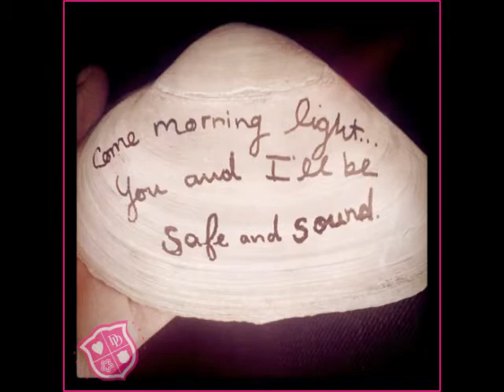Taylor Swift (FT The Civil Wars) - Safe & Sound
Hello! Okay, so I made this video for a contest, that contest would be: "Taylor Swift/The Hunger Games Themed Contest" hosted by kristiwong162.  Credit to Taylor Swift and The Civil Wars for the song, trailer credit to Lionsgate. and all the photos were found on Google Images. And please, if you didn't like the video, don't comment! I dont need any more pressure or hurt.